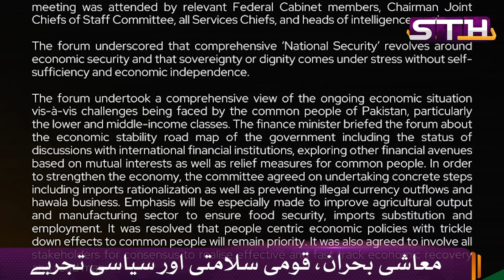Economic crisis, national security and political experiments | STH